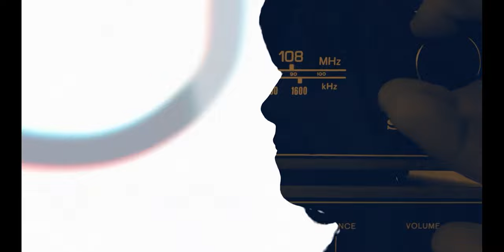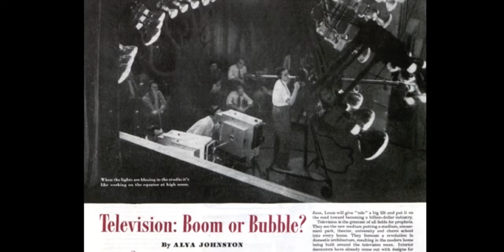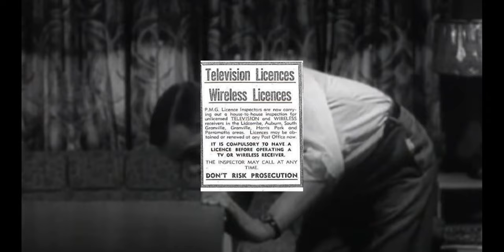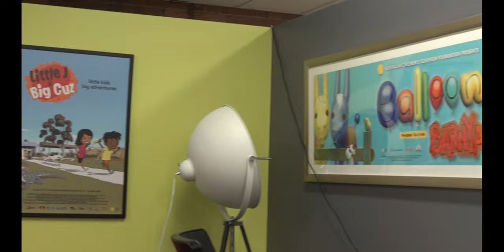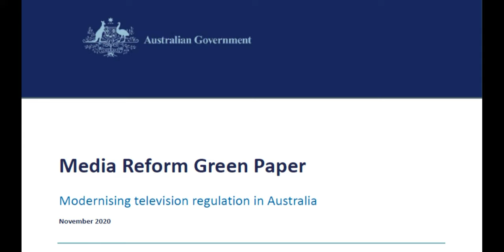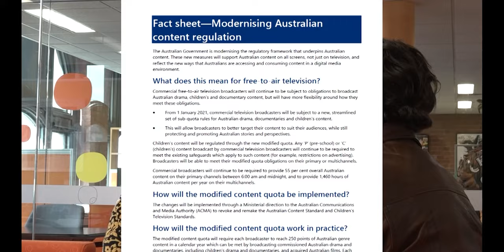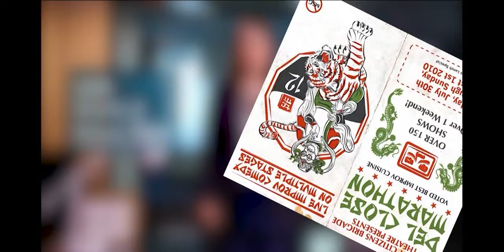TCRSeason2 Full Episode 2 TV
On this episode of the Cutting Room, we analyse and look deeper into the world of Television. With our special guests Jenny Buckland, CEO of The Australian Children's Television Foundation and Amanda Buckley, Host of New TV show "The Buckley Sessions" and regular on the Project.